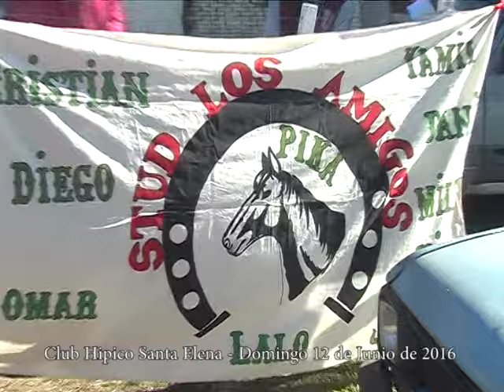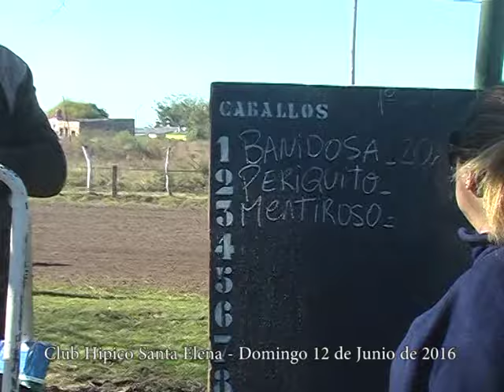Club Hipico Santa Elena 12 junio 2016